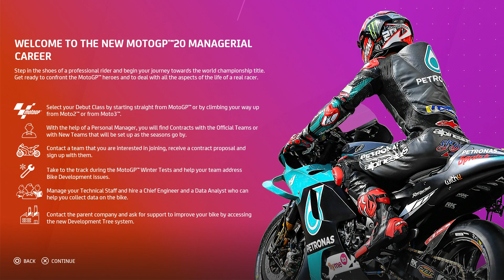THE BEGINNING | MotoGP 20 Manager Career Mode #1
Let’s Play MOTOGP 20 Career Mode – the brand new MotoGP game by Milestone for PS4 and Xbox One and also out on PC. Join me in my MOTOGP 20 Manager Career Mode playthrough with my own rider and let’s see if we can work our way into the championship battle with the likes of Marc Marquez and Valentino Rossi and go on to win GP’s and become a legend of MotoGP!